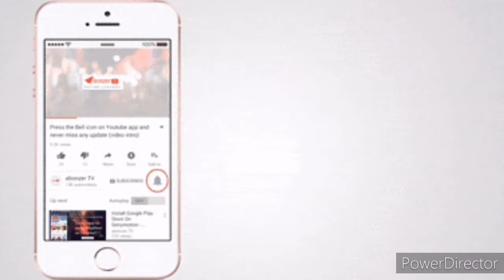How to remove unwanted hair & facial hair at home|| कैसे हटाये चेहरे के अनचाहे बालों को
The COVID-19 situation is “especially serious” in Mumbai, Pune, Indore, Jaipur, Kolkata and a few other places in West Bengal, the Home Ministry said on April 20, as India saw selective relaxation of lockdown in non-containment areas. Strict restrictions continue in districts declared COVID-19 hotspots.
So plz stay home
Be safe